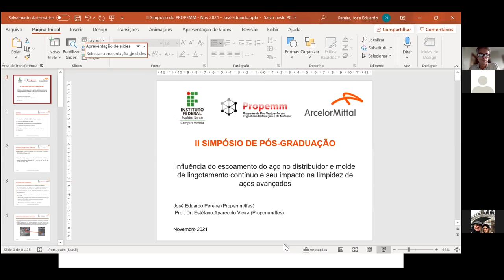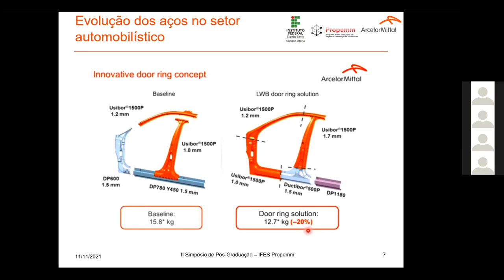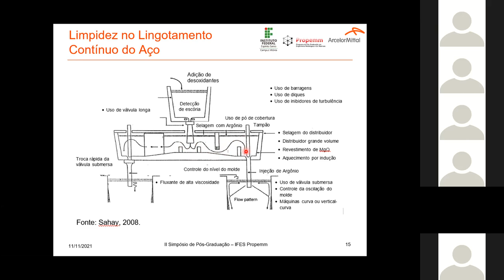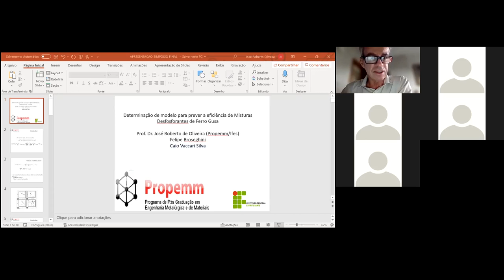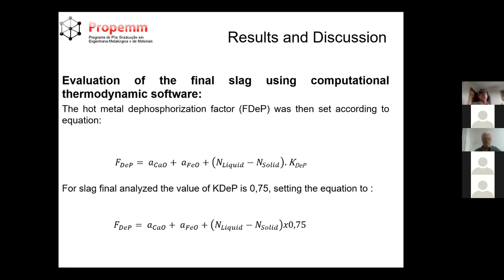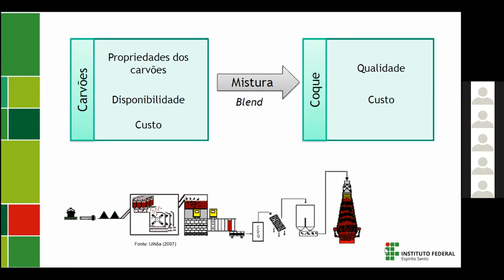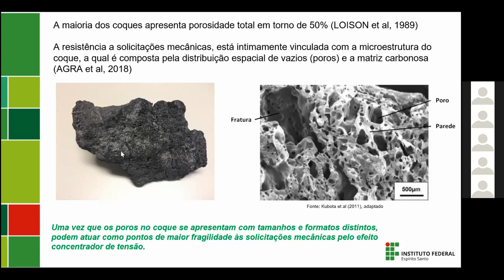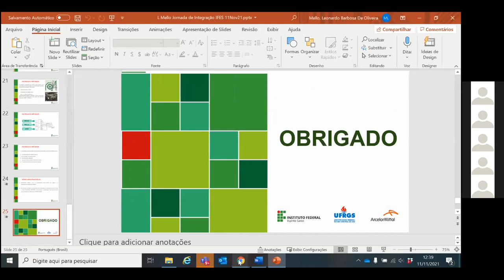Sala PROPEMM 2. Dia 4 - Manhã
PROPEMM

11h às 11h30:
Influência dos parâmetros de escoamento do aço no distribuidor e molde de lingotamento contínuo e seu impacto na limpidez de aços avançados / José Eduardo Pereira (Propemm/Ifes) e Prof. Dr. Estéfano Aparecido Vieira (Propemm/Ifes)

PROPEMM

11h30 as 12h:
Determinação de modelo para prever a eficiência de Misturas Desfosforantes de Ferro Gusa / Prof. Dr. José Roberto de Oliveira (Propemm/Ifes)

PROPEMM

12h às 12h30:
Relação entre o teor de inertes na mistura de carvão e a resistência mecânica do coque metalúrgico / Leonardo Barbosa de Oliveira Mello (Propemm/Ifes), Eduardo Osório (UFRGS), Prof. Dr. Ramiro da Conceição do Nascimento Júnior (Propemm/Ifes)